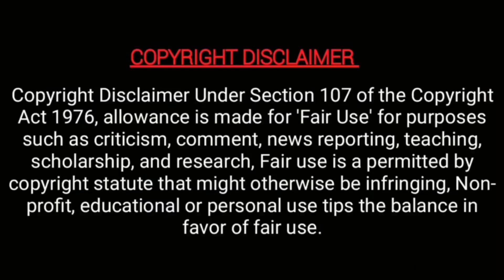Monisha & Arjun latest updates video 😍 | village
Monisha & Arjun latest updates video 😍

அரண்மனை கிளி சீரியல் ஜானு சொந்த ஊர் புகைப்படங்கள்!

Aranmanai kili is a leading serial in vijay tv. In this video we are going to see about the interesting news  of aranmanai kili serial janu, arjun, myna, and jafee.